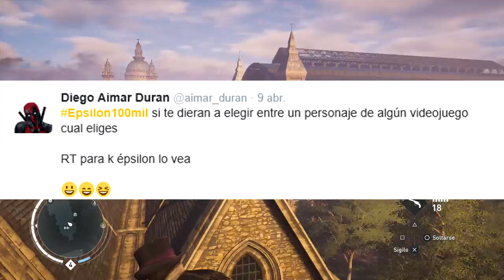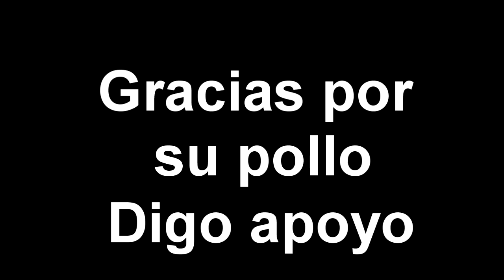PREGUNTAS Y RESPUESTAS | ESPECIAL 100,000 SUSCRIPTORES